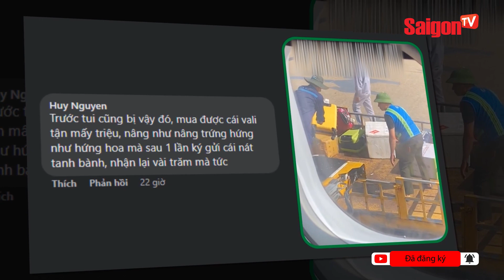Quăng hành lý KÍ GỬI của khách hàng NHÂN VIÊN sân bay khiến nhiều người BỨC XÚC | Tin tức SaigonTV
Dù vali lớn hay nhỏ cũng đều chung một số phận. Chúng bị ném chồng lên nhau bằng một lực khá mạnh, sau đó mới được hai nhân viên này đến xếp cho gọn gàng lại.
Chứng kiến hành động đó, vị khách quay lại đoạn clip đã không khỏi ngỡ ngàng. Bởi lẽ trong số những kiện hàng ký gửi đó, rất có thể sẽ có thùng chứa mấy món đồ dễ vỡ hoặc đồ điện tử.